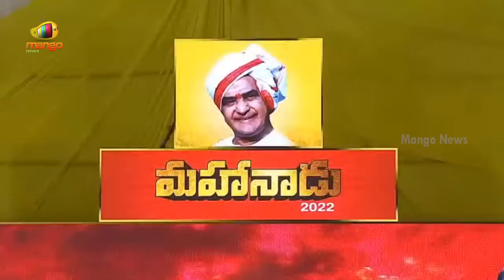Chintakayala Vijay Aggressive Speech At Mahanadu Program | TDP Mahanadu 2022 | Ongole | Mango News